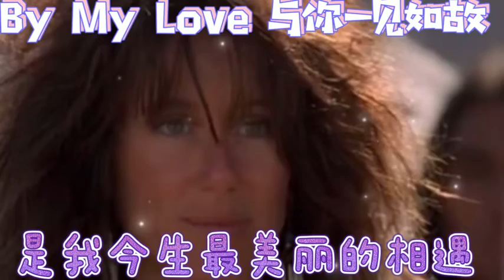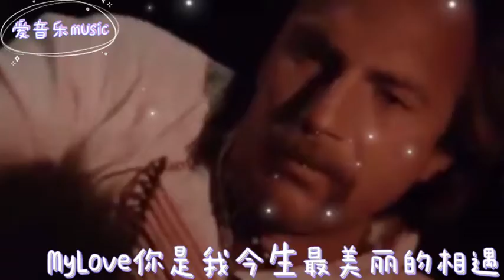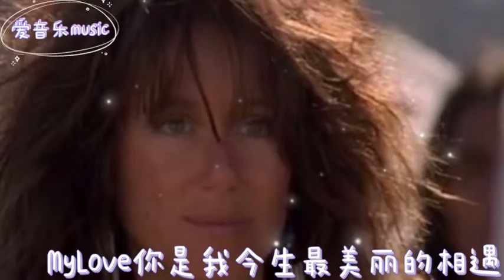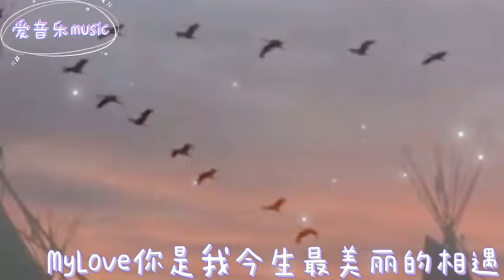By My Love 与你一见如故 是我今生最美丽的相遇 Dances With Wolves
Most Beautiful Music By My Love 与你一见如故 是我今生最美丽的相遇 Dances With Wolves